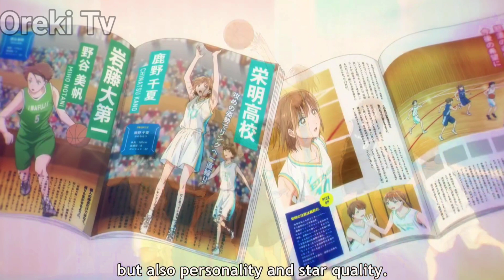Blue Box episode 1 explained in hindi | upload by oreki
Anime credits: Ao no Hako